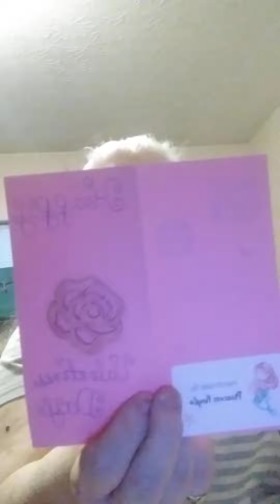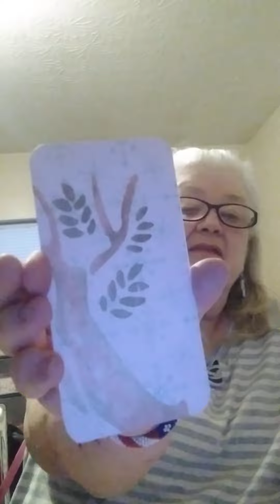Mail:Princess Kayla &CreatingwithJovi.FaithShares Feb. 6 & 13